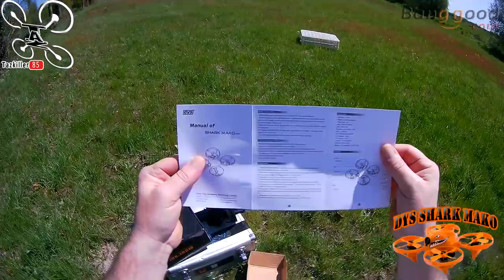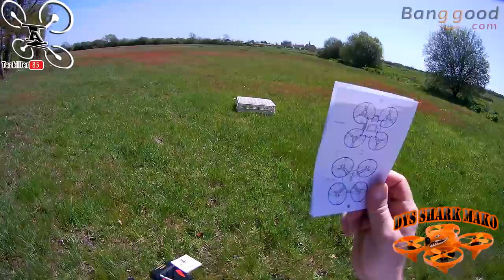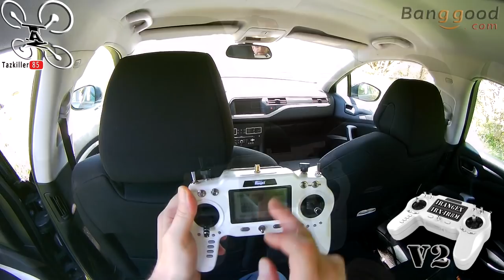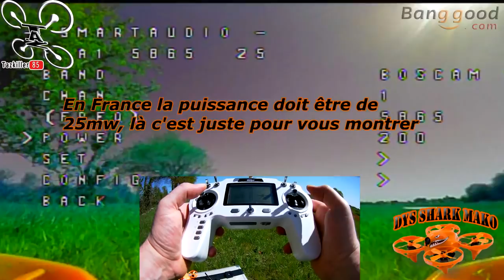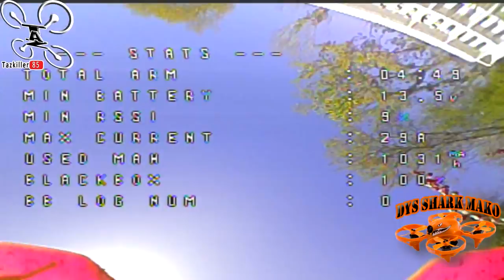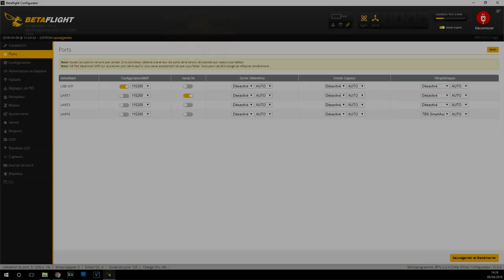DYS SHARK MAKO & IrangeX IR8M V2 Review Test Démo / Racer d'initiation et Radio de gamer ! lol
NOTATAZ :
DYS Shark Mako : 17.5/20    Un bon apareil d'initiation
IRX IR8M : 16/20    Quelques modifs à prévoir

En 4S, les moteurs chauffent un peu, donc pas plus d'une session et essayez de mettre des batteries qui ne dépassent pas 50C ;)

Initiation au Racer FPV ... et au Bricollage ! lol . J'ai aujopurd'hui en test le DYS Shark Mako (bnf) et la nouvelle IrangeX IR8M V2, donc je fais d'une pierre deux coups puisque cette radio est multiprotocole . J'ai eu quelques soucis avec cette radio au niveau des appairages avec Frsky et DSM que j'ai fini par résoudre avec quelques modifs. Sinon cette V2 est vraiment agréable à prendre en main et le travail effectué sur les Gimballs est remarquable comparé à la 1ère version que je n'avais pas du tout appréciée à cause de ça.
Le DYS Shark Mako lui, ne m'a posé aucun problème, de l'appairage en passant par BF ainsi qu'en vol, il ne faut pas s'attendre à des performances de malade mais il fait parfaitement le Job ! Son point fort, LA SOLIDITE !!! C'est un vrai petit char d'assault qui s'adresse selon moi, aux fans d'indoor et au débutants en FPV Racer.

Intro : sony végas par Tazkiller85 et NARURED